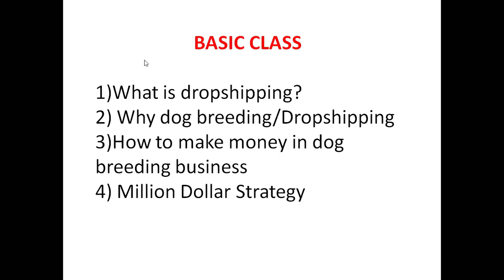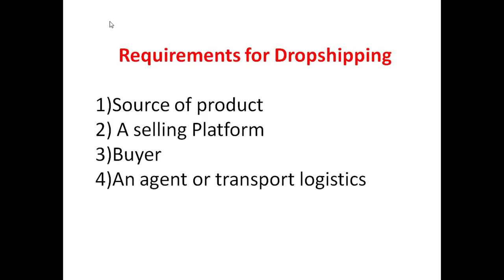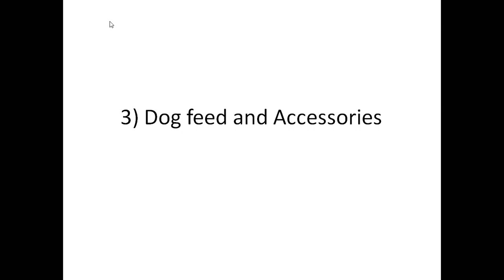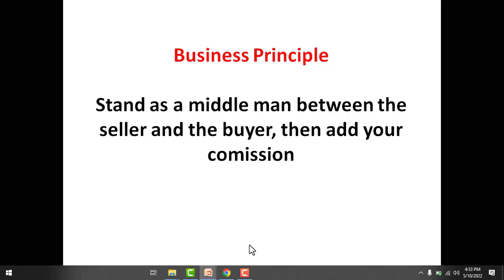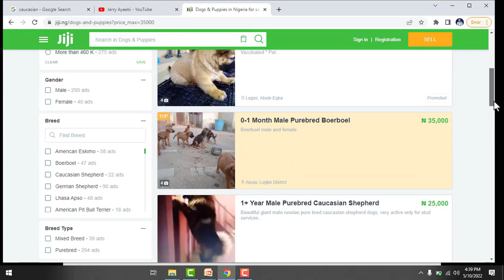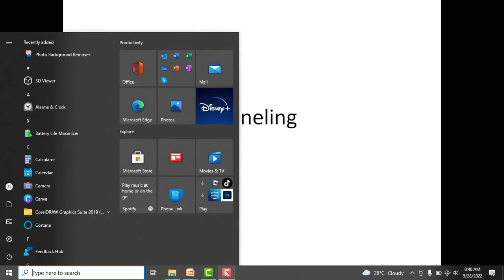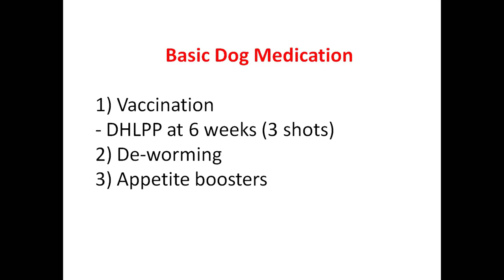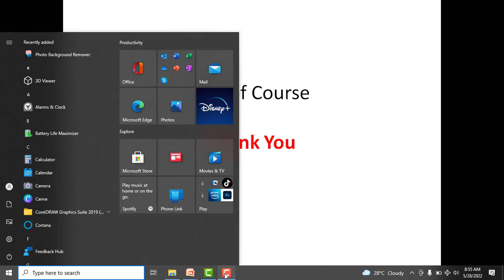Full Course Training on Dog Dropshipping- NOW FREE!. Make Money online in Nigeria 2022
In this video I will expose how you can make money from dog dropshipping and dog breeding business

This information will blow your mind

You don't have to own a kennel before you start making money from dogs

It's very easy...learn how to make 100k monthly from selling dogs you don't own

Listen...if you want to change your financial story then quit leaving money on the table

I want to tell you a secret source of income only few are cashing out from

Dogs!

Yes...Dogs!

You can make cool cash from selling dogs!...if you do this correctly you will make 100k monthly

All you need is to find a buyer and a seller...link both of them...receive the money from the buyer, send the sellers commissioner to him and keep the rest...then send the address of the buyer to the seller...the seller then sends the dog to the buyer via waybill and everyone is happy...you can comfortably make 10k, 20k or even 50k on each dog

Sell 10 dogs a month with 10k profit...that will give you 100k...simple!

In the video ...I exposed where you can get dogs for as low as 20k and sell for 60k...do yourself a favour and watch

Disclamer
These videos are in no way giving you the assurance that you will make money. You will only make money in respect to how you use the information provided in this video.